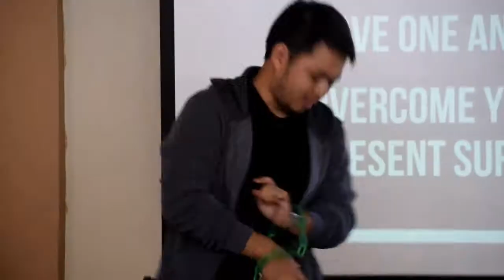Youth Convergence 2018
BFF - Baggage, Forgiveness, Freedom.

So if the Son sets you free, you will be free indeed. John 8:36